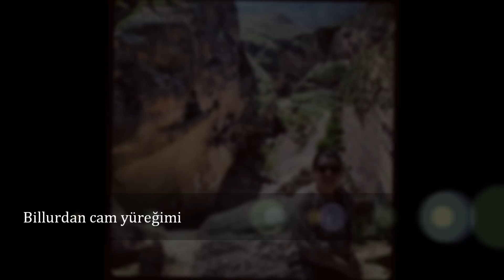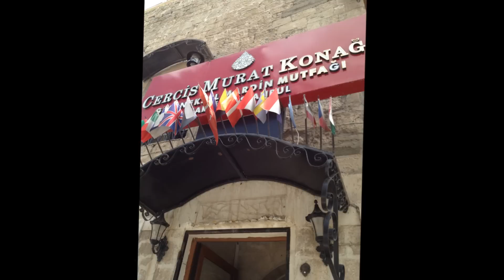Sen de Git... Be Ey Vefasız...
Farsi klip